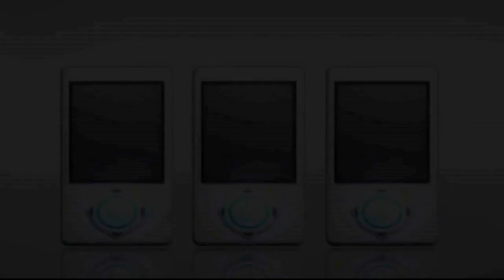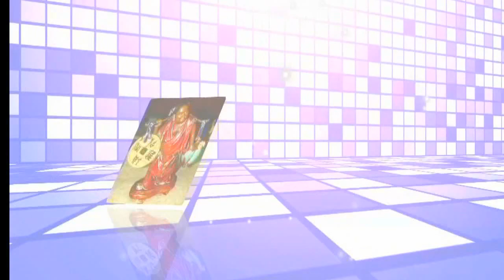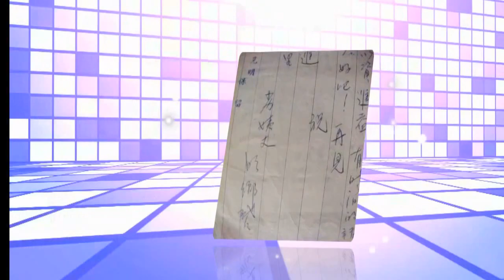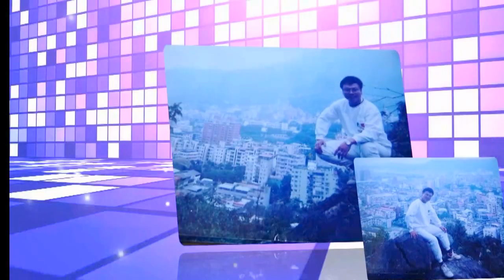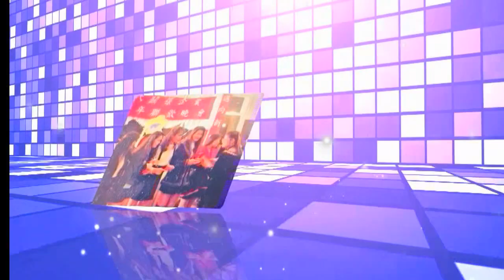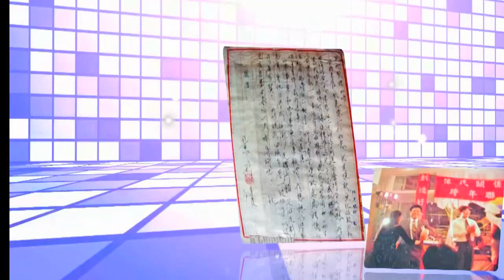陳見明2000年部落格照片三D動畫HD